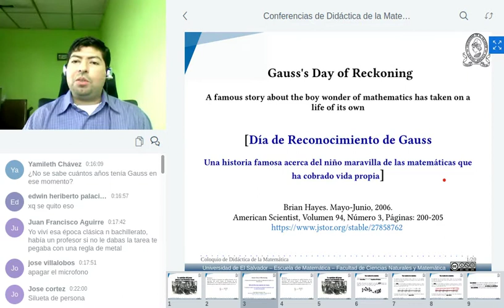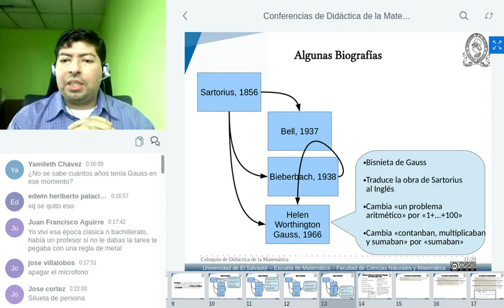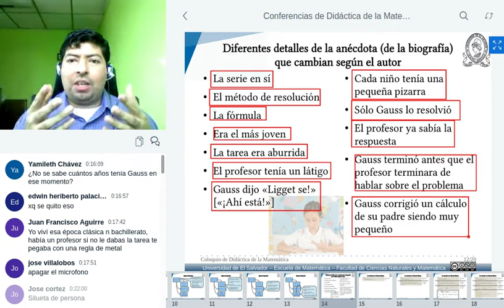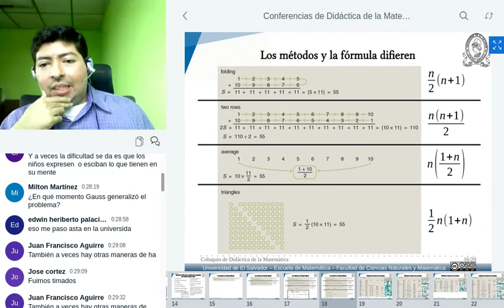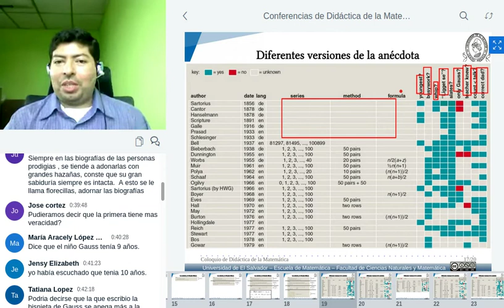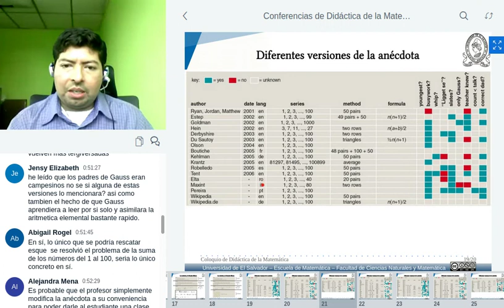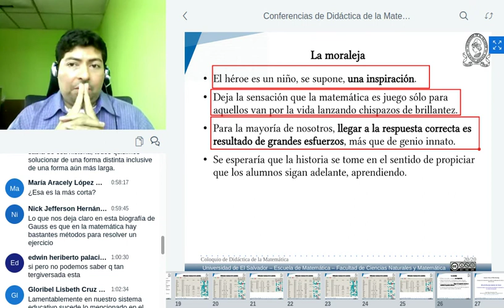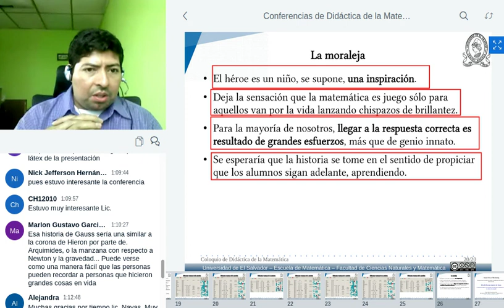La Anécdota del joven Johann Carl Fridriech Gauss - Análisis, comparaciones y reflexión pedagógica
En esta conferencia se presenta un análisis histórico de la anéctoda del joven Gauss y se realiza una serie de reflexiones pedagógicas al respecto.

Basada en el artículo «Gauss's Day of Reckoning. A famous story about the boy wonder of mathematics has taken on a life of its own».

Fecha de la conferencia: 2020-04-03

0:00 Presentación
1:15 Introducción
4:48 Diferentes detalles biográficos
21:04 Métodos de cálculo
37:55 Multiplicidad de biografías
57:20 Moraleja
1:07:37 Comentarios
1:13:27 Cierre